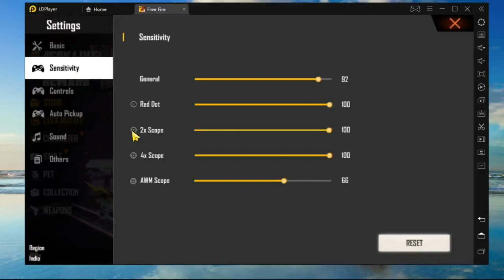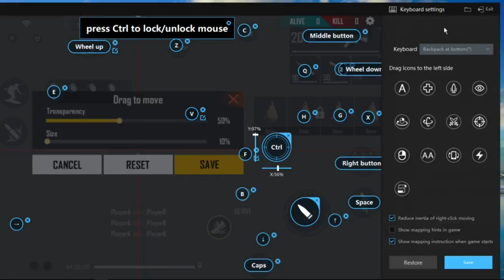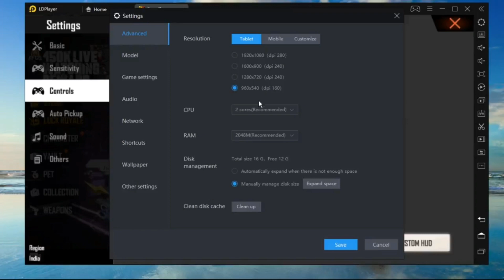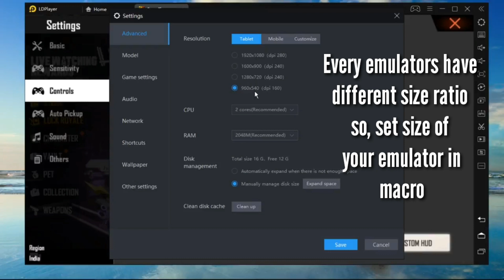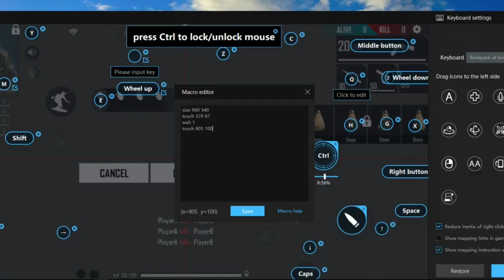How to use awm like a pro in free fire| use awm in freefire without scope and without reload|sniping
Hello guyz, welcome back to another brand new video related to awm gun in free fire.In this video i show you how to use awm without scope and without reload.Also i tell you how to use awm in emulators without scope and reloads.For more watch this video till end.